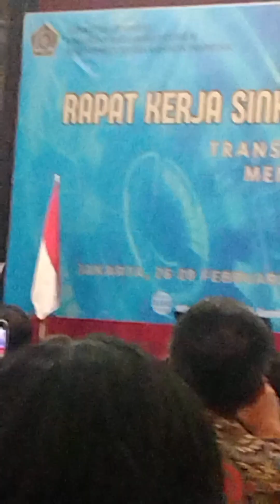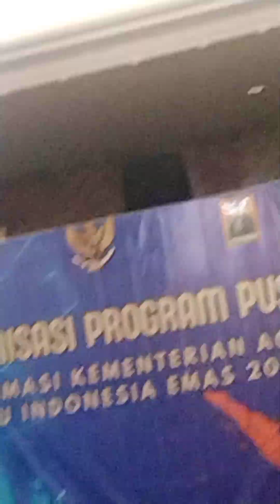SANGGAR SENI PONTIANAK